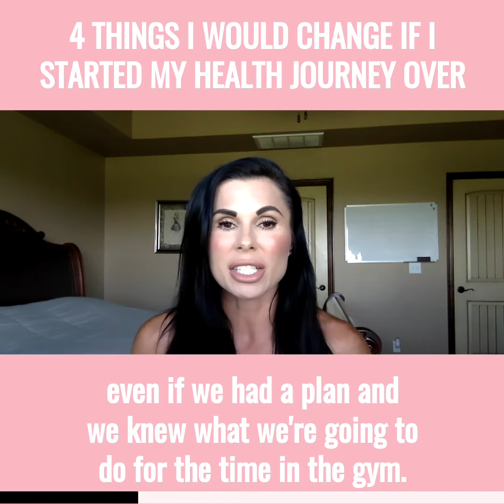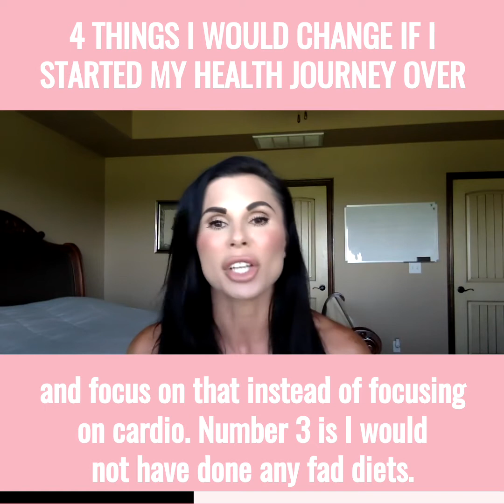4 THINGS I WOULD CHANGE IF I STARTED MY HEALTH JOURNEY OVER AGAIN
1 I would have fueled my body with enough food. So a lot of us women we under eat and overtrain, so I would have fueled my body ahead of time ate enough food to be ready to diet to earn the right to diet.To get to where I wanted to be. ⁣
2 I would have strength trained first. So a lot of us think that we need to go do cardio We’ll lose the weight and then we'll tone our muscle, is what we all think right? So we go into the gym, We're super nervous we go straight to the cardio equipment,⁣
even if we had a plan and we knew what we're going to do for the time in the gym. We still get nervous and we go straight to cardio do 30 minutes of cardio and we leave and we go home. I would go strength train have a great program gets stronger and focus on that instead of focusing on cardio.⁣
3 I would not have done any fad diets. The first thing you want to do is take out carbs. Keto wasn't like super popular whenever I lost my weight,⁣
but low carb was so taking out carbs restricting all my fun Foods out of my diet, so I would have Not done any fad diets, and I want to learn to track my macros. So learning to track my macros and be flexible with my eating to get to where I wanted to be while enjoying the foods that I loved..⁣
4 I would have hired a coach a lot sooner,  not knowing what I was doing and just winging it and trying to do it all myself was not working and until I hired a coach to really learn why I needed to do the things I need to do and hv that accountability it made the whole process a lot easier. ⁣
So those are my 4 things that I would have changed in my health journey.⁣
I hope this maybe helps you trigger and say hey I'm doing that. I need to change that that's not working for me. I would love to help you get you want to plan that will really get you the The results⁣
and help you enjoy the process a little bit more.⁣
It's not fun, Always you're not going to love the process always it's going to be hard⁣
and some days. It's gonna suck but changing these things these four things if I would have changed these if I could start over and do it different it would make it a lot easier.⁣